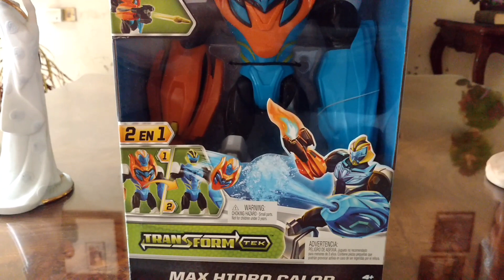Mala Experiencia En Mercado Libre